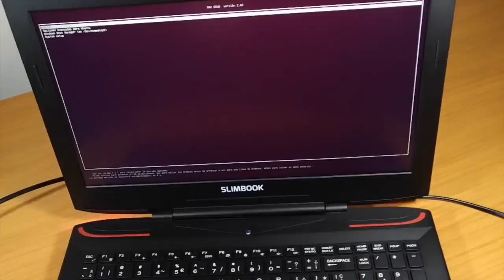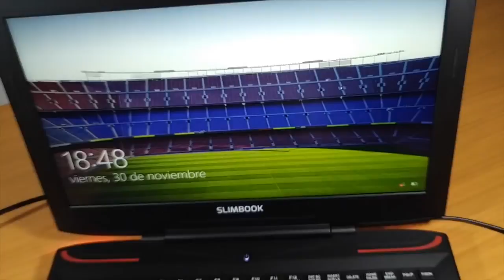ECLIPSE: El Nuevo y Poderoso Portátil de la marca SlimBook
SlimBook nos trae un nuevo portátil enfocado al mundo gamer y a empresas. Este nuevo portátil tiene la mira puesta en los exigentes jugadores y profesionales que quieren fuerza bruta y potencia gráfica.

A diferencia de sus demás portátiles y ultrabooks, este nuevo portátil se diferencia por su construcción en plástico, algo que no desluce su perfecto acabado. Al tacto no parece plástico barato y el diseño es bastante atractivo, con un aspecto que puede gustar a una amplia gama de usuarios.

Esta nueva gama de portátil de los chicos de Valencia se llama SLIMBOOK ECLIPSE. Fuerza bruta sin límites!!!

Con este nuevo modelo, SLIMBOOK quiere llegar a otro rango que usuarios que quieren máxima potencia a un precio ajustado sin importarles que la carcasa no sea de aluminio.

En el caso de querer usar este equipo con GNU Linux, tenemos la seguridad de que vamos a aprovechar al completo el equipo y todo el hardware nos va a funcionar a la primera, ya que SLIMBOOK es una empresa que apuesta fuerte por el software libre, siendo su principal objetivo.

Sin duda estamos delante de un gran equipo, una nueva gama que puede satisfacer a los usuarios mas exigentes, y a un precio ajustado. Serán los propios usuarios o compradores quien decidan se les merece o no la pena.